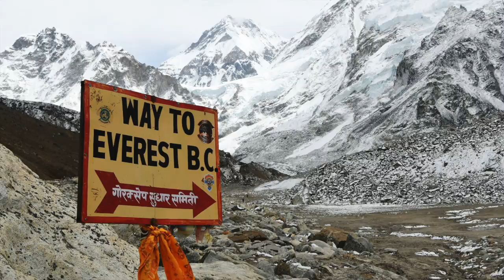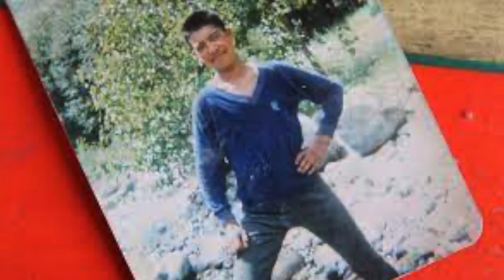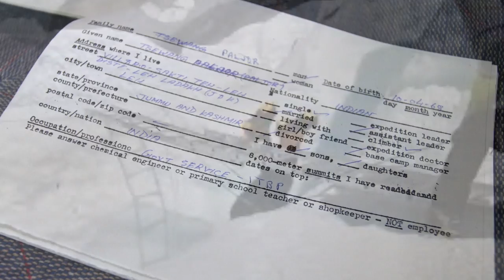True Stories: Rainbow Valley - The Dark But True History of Mount Everest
"Join us as we uncover the dark but true history of Mount Everest and the Rainbow Valley. From the early explorers to the present day climbers, these true stories will give you a deeper understanding of the world's highest peak. In this video, we explore the human cost of climbing Everest and the impact it has had on the Rainbow Valley and its people. From the stories of triumph and tragedy, to the environmental and cultural issues surrounding the mountain, this true story video will give you a comprehensive look at the history of Mount Everest. Don't miss out on this enlightening and eye-opening journey. Watch now!